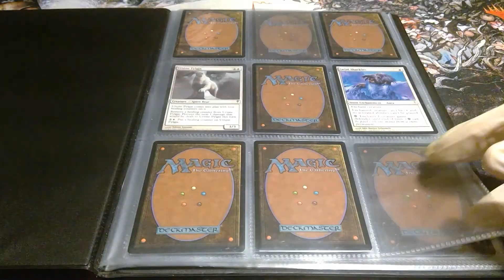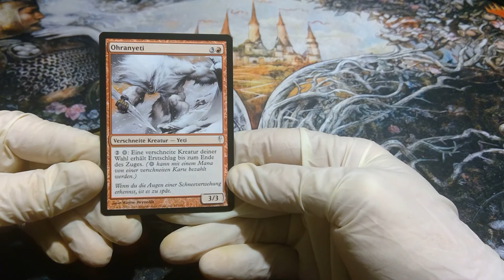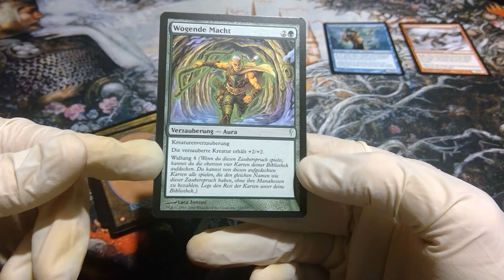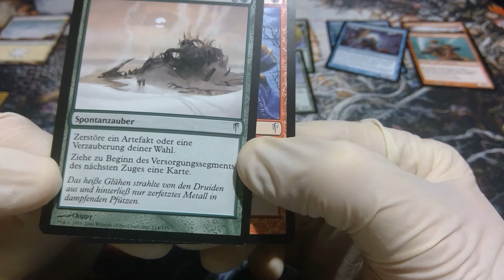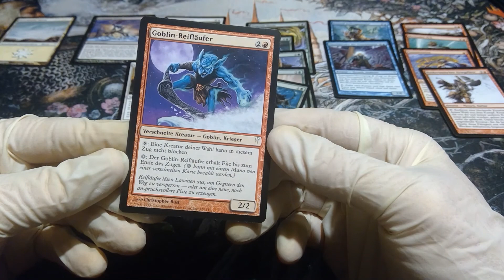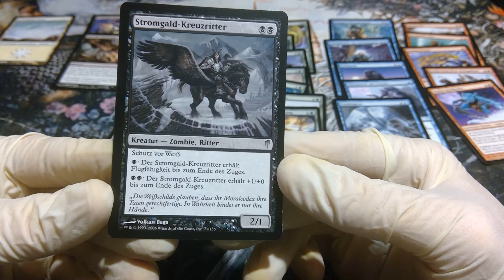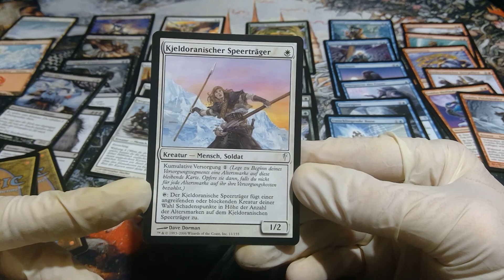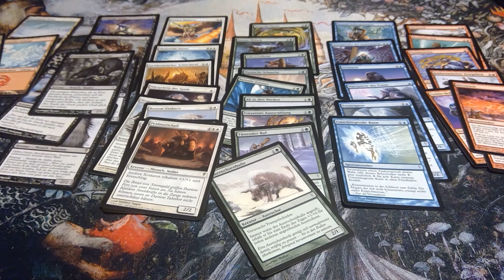Magic Vintage Unboxing 118: COLDSNAP KÄLTEEINBRUCH (2006) 3 Booster Magic the Gathering MtG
Passend zum Wintereinbruch in Deutschland und zur Schneelandschaft da draußen - nicht nur in den Bergen, auch im Taunus, Harz oder Hunsrück - reiße ich heute mit Euch drei Booster aus einer der meiner Meinung nach schönsten modernen Magic the Gathering MtG Editionen auf: Coldsnap oder Kälteeinbruch aus dem Jahr 2006. Ja, für manche von Euch graue Vergangenheit, für war das gerade gestern. Ich hoffe, die Karten gefallen Euch, ich finde sie wunderschön - ein echtes Nostalgieprodukt für die Leute, die schon 1995 Spaß an Ice Age hatten. Viel Freude damit und .zieht Euch warm an!